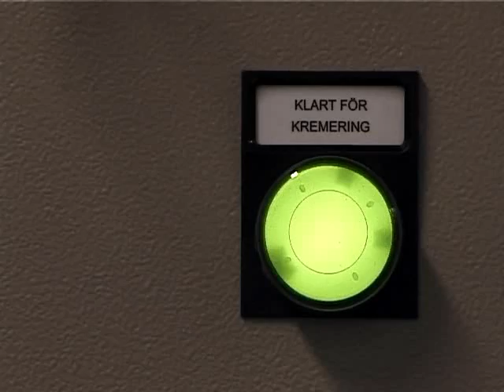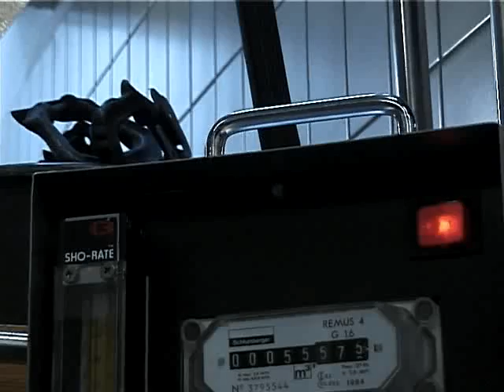Det blir ingen repris (Del 1 av 2)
En betraktande dokumentärfilm om
kroppens sista utpost.
Vad händer rent konkret med en människokropp som livet övergivit?
Krematoriet är en plats som
för de flesta förblir outforskad och smått tabubelagd. Men allt har
en vardag, så även livet på denna arbetsplats.

Filmen försöker avdramatisera och ge en inblick i den praktiska processen runt
livets restprodukt.

Filmen är gjord av
Erik Almgren & Jesper Höglund.

Musik av "Allt är musik".

"There won't be any replay"(Part1 of 2)
A documentary about the human body's last outpost.
We get to follow the every day life of a crematory and the people working there, in this down to earth documentary film.
Despite the seriousness of a crematory, humour is as present as in any workplace, but probably more of a necessity than in any other place.